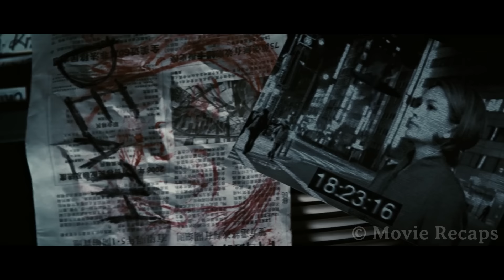Richest Kid !! Can Instantly Teleport in Any Bank on Earth And Steal All The Money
People with teleportation abilities known as Jumpers are being chased and killed by the Paladins, an organization that considers anything supernatural to be an abomination.